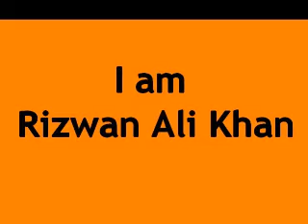Ek Badshah ko Charwahay ka Challenge aur Wazeer ki Naseehat (Kahani Urdu) & Hindi Story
Ek Badshah ko Charwahay ka Challenge aur Wazir ki Naseehat | Qissa Ek Badshah ka | Pani Phal Roshni aur Sonay ki Jaga.
Watch Video Taraqi Kay 5 Usool : 5 Golden Rules for Success and Progress CONNECT WITH RIZWAN ALI KHAN
.Your comments are most welcome.